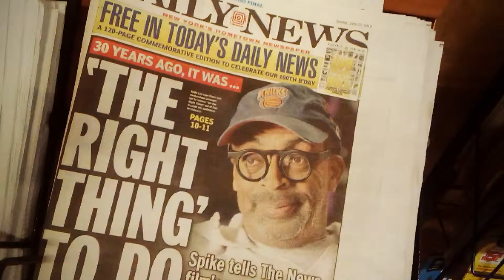Spike Lee on the Front Page of the New York Daily News, For Sale at Wegmans on Mount Read Boulevard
Spike Lee on the Front Page of the New York Daily News, For Sale at Wegmans on Mount Read Boulevard in Greece, New York, June 23rd, 2019

I like the movie "Do the Right Thing." I think Spike Lee is a great filmmaker. Do the Right Thing was good. I saw BlacKKKlansmen in the theater when it came out. That was really good. My favorite Spike Lee films are Bamboozled and my most favorite is Summer of Sam.